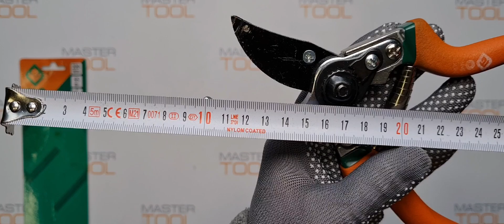Секатор Flo ножничный 220 мм тефлоновый арт.99204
Товары из видео можно приобрести в наших магазинах:
OZON (дарим 100 бонусов):

Универсальный ножничный секатор. Ножничное лезвие позволяет резать близко к стеблю. Для резки веток диаметром 20 мм. лезвие изготовлено из стали 65 Mn. Длина инструмента 215 мм.